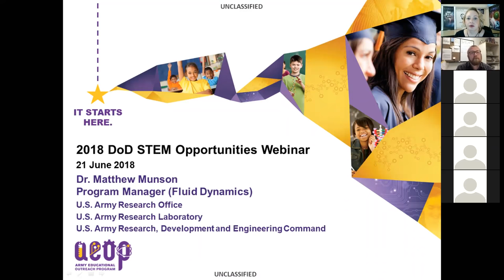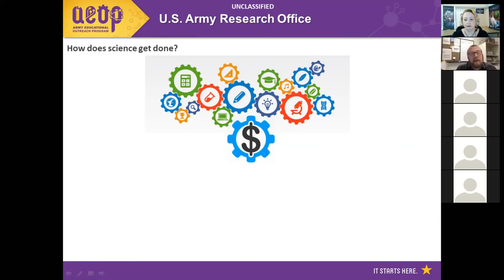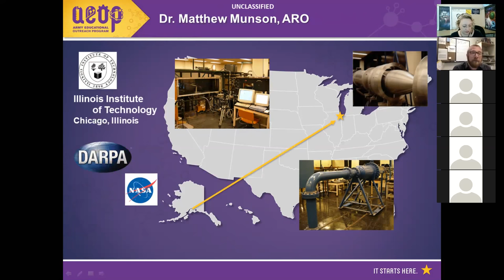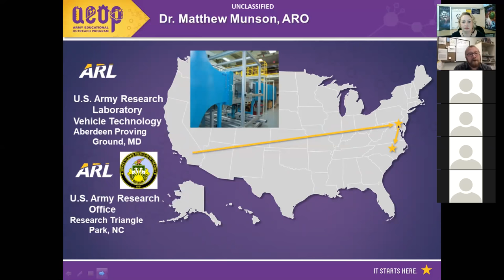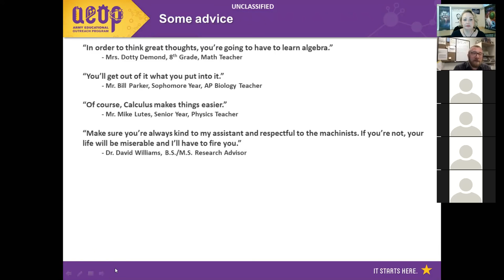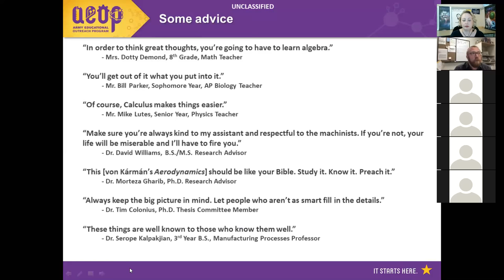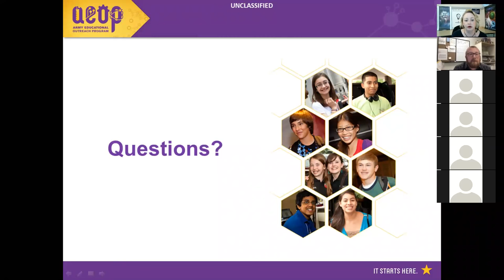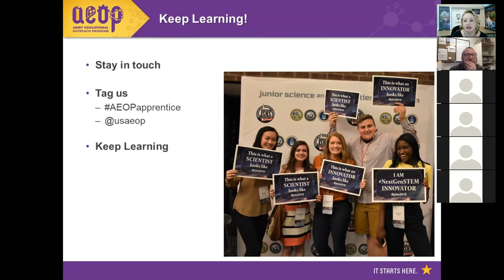AEOP Apprenticeship Webinar with Dr. M. Munson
AEOP Apprenticeship Programs hosted Dr. Matthew Munson on June 27, 2018 to participate in a DoD STEM Opportunities webinar. Dr. Munson is a Program Manager (Fluid Dynamics) with U.S. Army Research Office, U.S. Army Research Laboratory, and U.S. Army Research, Development and Engineering Command.

This webinar introduces AEOP apprentices and mentors to Dr. Munson and his career, education path, and some of his favorite research projects in fluid dynamics. He also shares how the research process works within the Army Research Laboratory and his position as a Program Director – a job that he didn’t know existed when he was in college. Dr. Munson wraps up his talk by answering students’ questions and sharing some key advice for managing your time as an undergraduate and working as a professional engineer.

Watch this channel for more webinars from STEM professionals this summer!